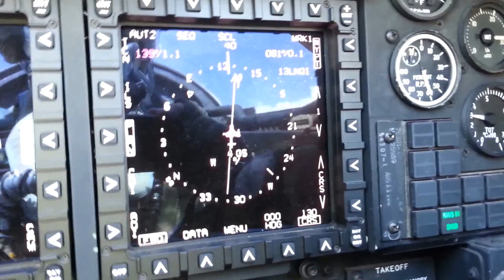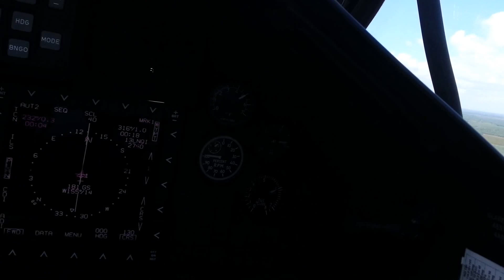T-45C Goshawk Section Interval Takeoff Cockpit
A standard 7 second interval takeoff for a section departing KNQI from the cockpit of a U.S. Navy T-45C Goshawk.